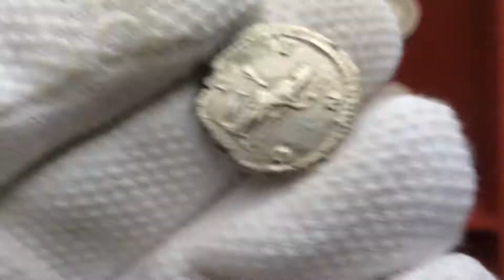Денарий Юлия Домна неизв.- возм.165-217 гг.н.э.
государство: Римская империя.
правитель: Юлия Домна ( неизв.- возм.165-217 гг.н.э.)
номинал: денарий.
металл: Ag.
В 184 году Юлия вышла замуж за будущего императора Септимия Севера. Брак оказался счастливым.
Юлия Домна была замужем за сенатором, а после императором Септимием Севером
мать императоров - Каракаллы и Геты.
Север скончался в 211 году в Эборакуме .
В 217 г.н.э. Домна умерла или покончила жизнь самоубийством